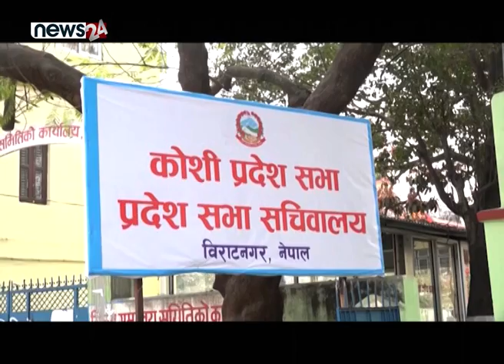विवादमा परे कोशीका सभामुख, राजीनामा दिने मनस्थितिमा - NEWS24 TV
कोशी प्रदेशमा एमाले नेतृत्वको सरकार ढालेर कांग्रेस नेतृत्वमा सरकार गठन भएको छ । कांग्रेस गठबन्धन र एमाले गठबन्धन फिप्टी फिप्टी हुँदा कोशी प्रदेशमा नयाँ सरकार नै नबन्ने अवस्था थियो । तर सभामुख बाबुराम गौतमले कांग्रेस गठबन्धनको सरकार बनाउन हस्ताक्षर गरिदिएपछि नयाँ सरकार त बन्यो तर गौतम भने विवादित बनेका छन् ।